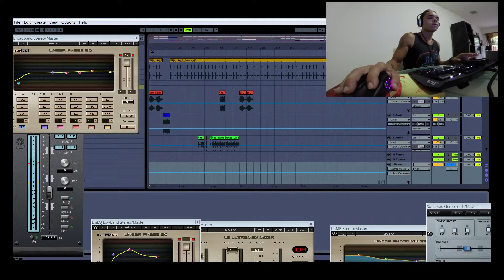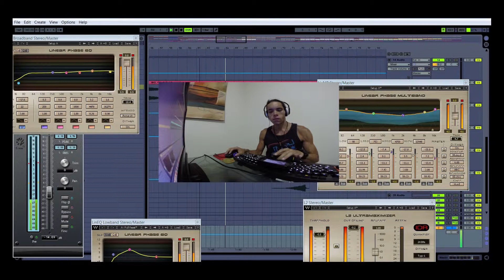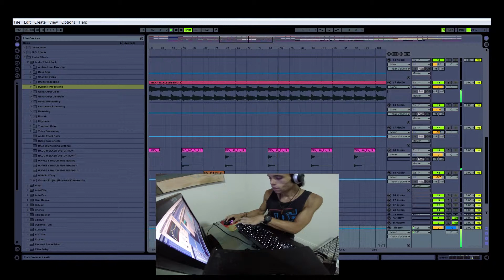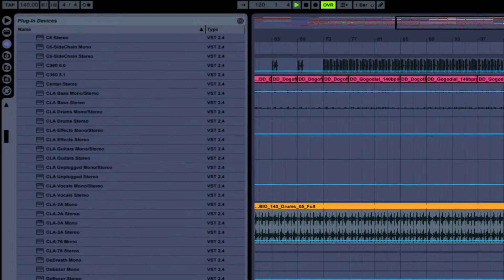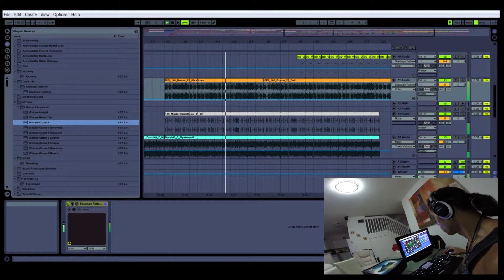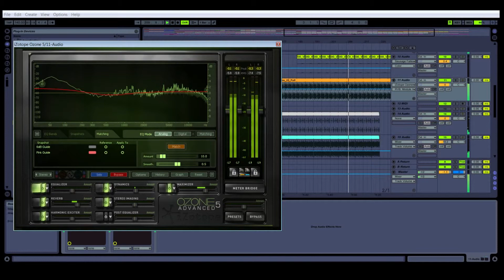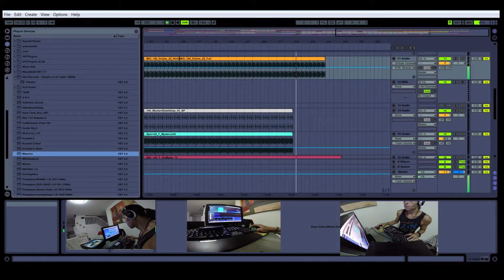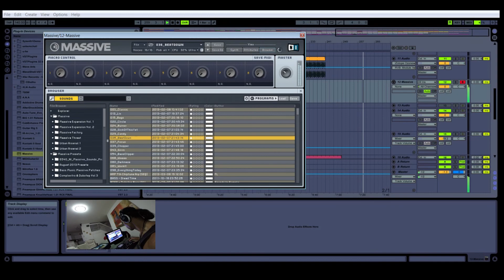Raul M - Complexity Arrival GoPro on Ableton Live